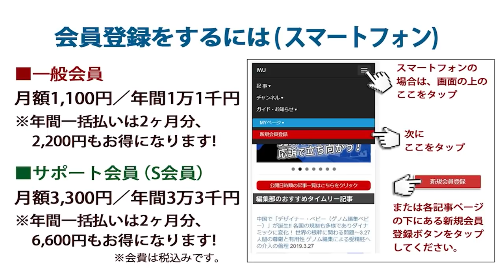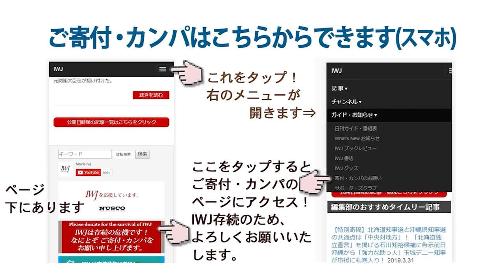今の政治に必要なのは政局ではなく前向きな議論と本質的ビジョンの提示！時代にそぐわない古い政治文化を刷新し、新しい政策・憲法議論の一助になれたらと国民民主党への入党申請を決めた 山尾志桜里記者会見